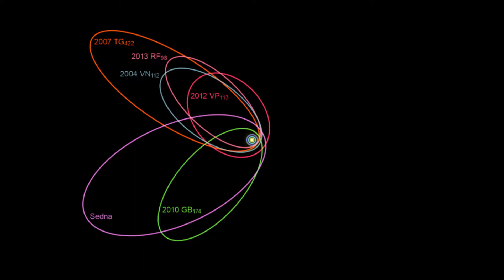Explore the Cosmos | Planet X - Is it Real?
Planet X is one of the many mysteries of our Solar System. It would be such an amazing discovery to find it!

Give us some topic suggestions in the comments!

Sources:

Song - Days Are Long - Event Departure